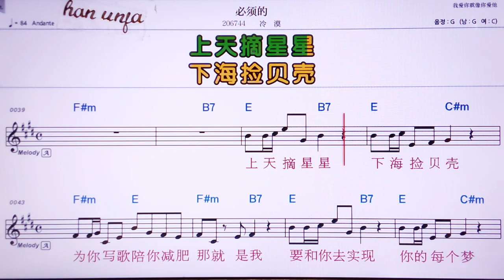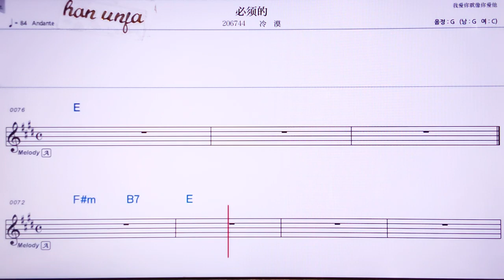💖삐쉬더/렁워 👍MR,유투브 노래방, 가라오케, 악보, 코드, 가사 ,Karaoke,반주